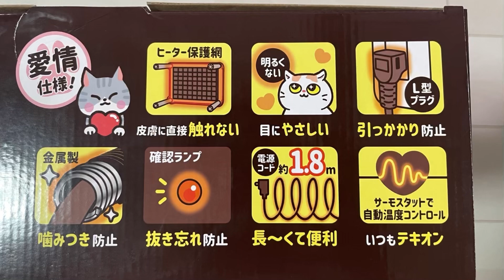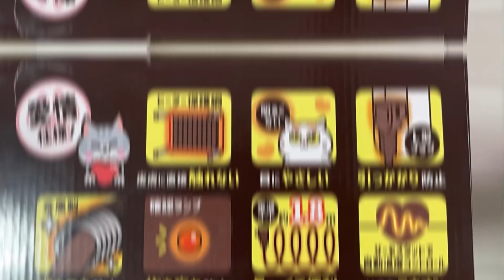ミーアキャットにコタツをプレゼントしてみた。ティアの冬支度。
朝晩冷えますね。 寒がりなティアに冬支度を始めます。 まず第一弾はコタツ！やはり彼はギャングでした。

00:00 かまちょなティア
00:18 ティアの牙紹介
01:41 こたつ紹介
03:46 サバンナのギャング
04:33 おへそ攻撃
05:00 翌日の様子

キャティーマン / 遠赤外線 ねこの夢こたつ